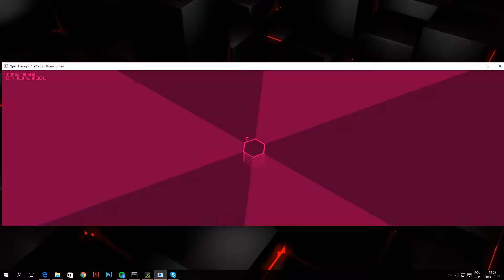Open Hexagon: DeSync (200.317 seconds) [World Record]